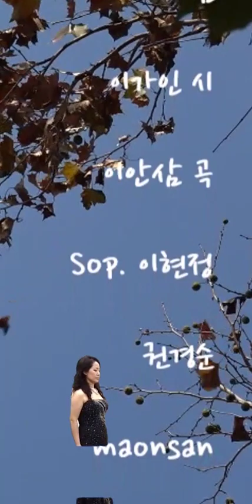"기다림" 이가인 시 이안삼 곡 Sop 이현정 Pf 권경순